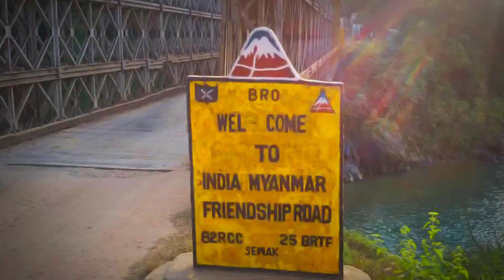The Village That Falls In Both India and Myanmar (Burma) | Longwa Village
Between India and Myanmar lies a village that is captivating not just in its beauty but also because of  its unusual geography. The village is split by the international border that also passes through the village chief's house with half of it in India and the other half in Myanmar.

Recommended Products (Amazon):-
Camera Main
Microphone Stand
External Hard Disk